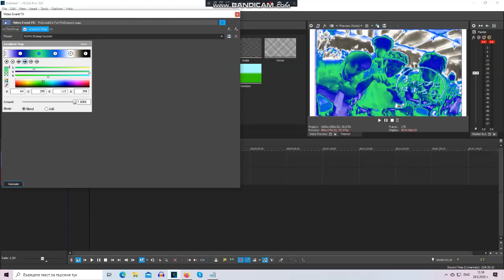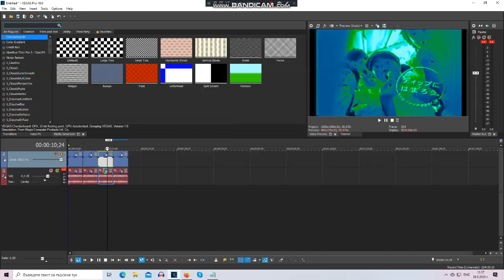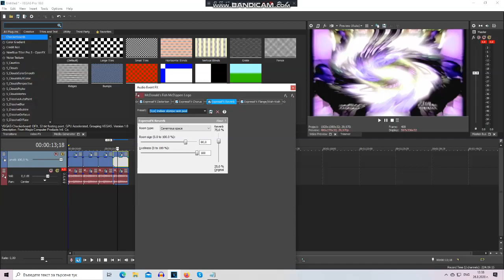How To Make My 4 New Effects